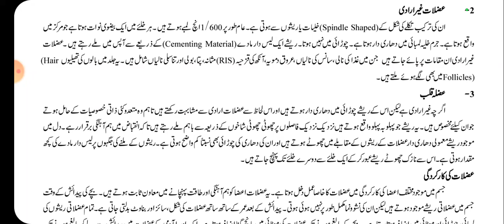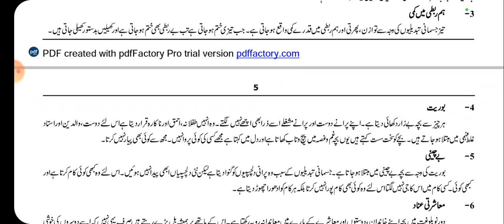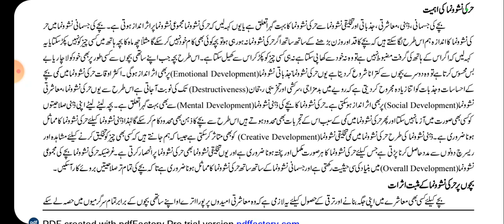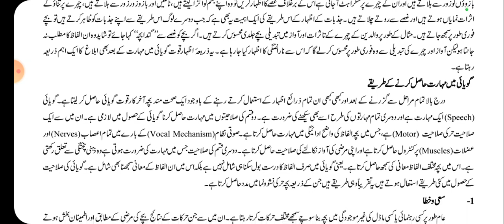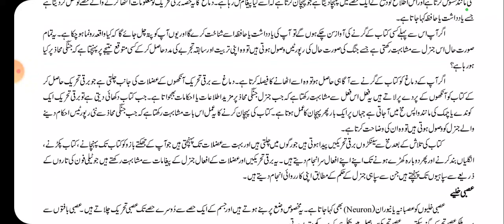AIOU Code 487 Solved Assignment No 2 Autumn 2022 | Baloch Academy